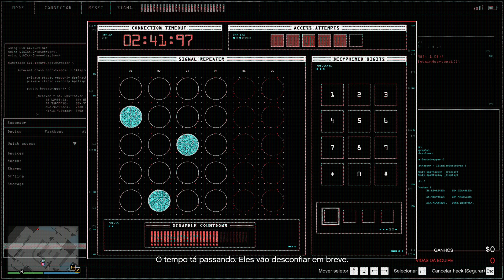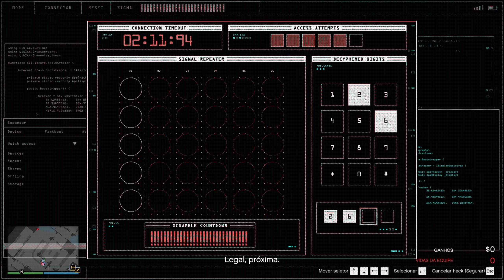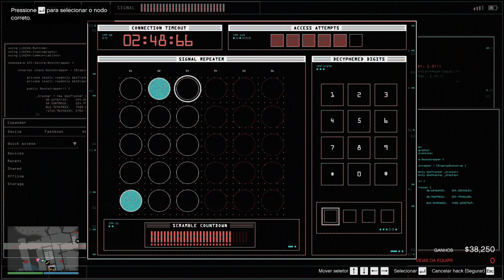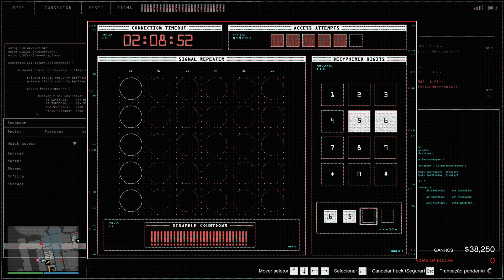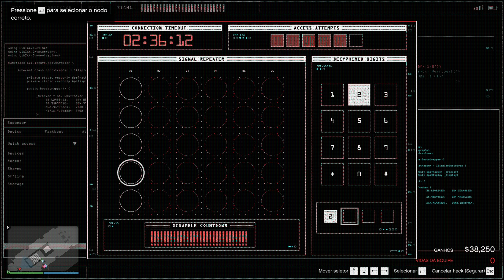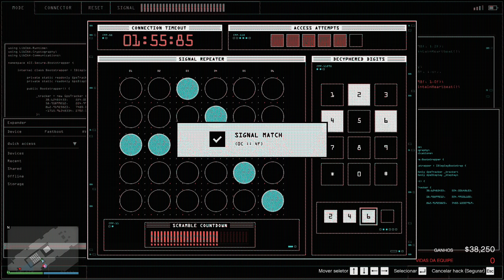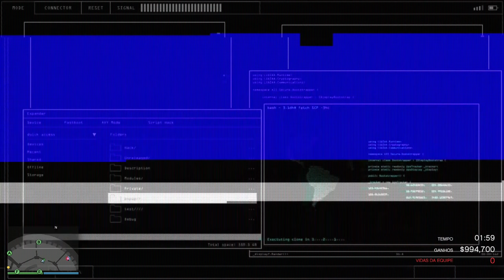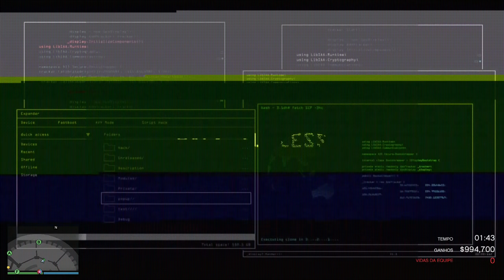GTA V Online Golpe do Casino Furtivo Sem Preliminares Opcionais e Sem Dano!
Golpe do Casino feito na tática furtiva sem ter feito preliminares opcionais com hacker de 5% e pegando todo o dinheiro.